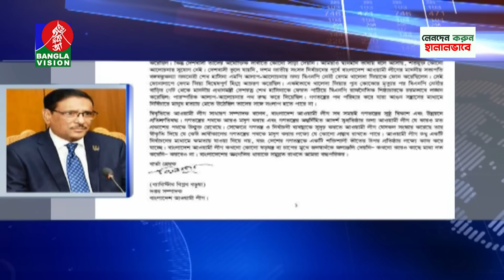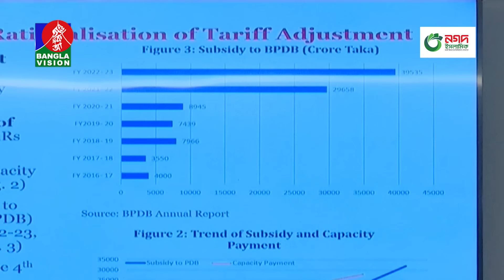রাত ১০:৩০টার বাংলাভিশন সংবাদ | Bangla News | 13 March 2024 | 10.30 PM | Banglavision News